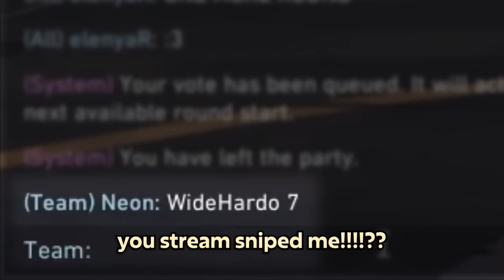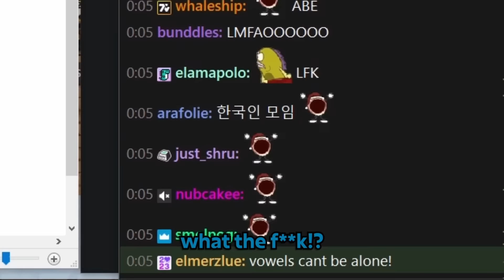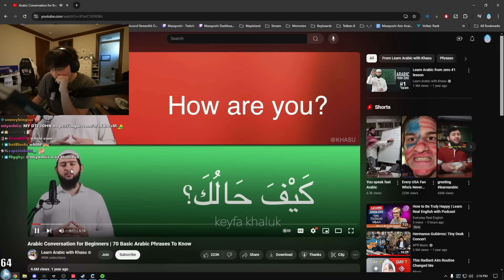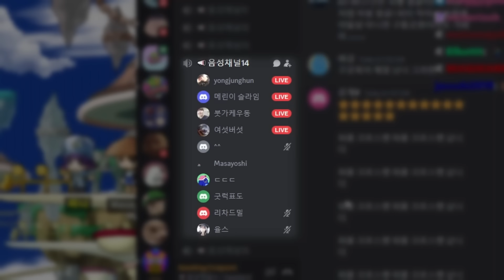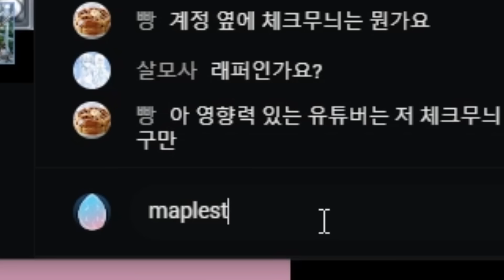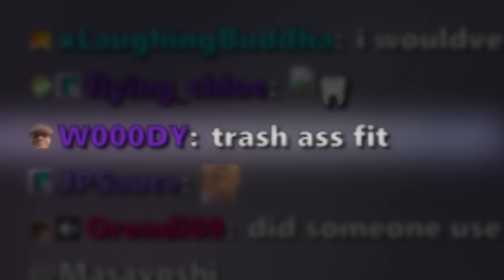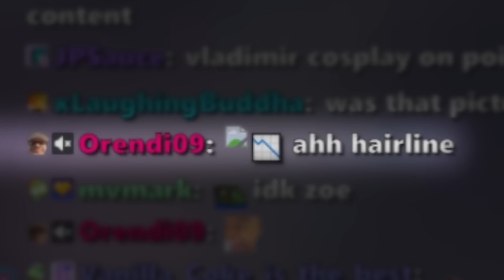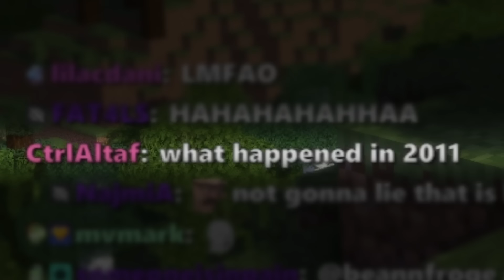OVERSHARING MY PAST ON STREAM... and I regret it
Sorry mom